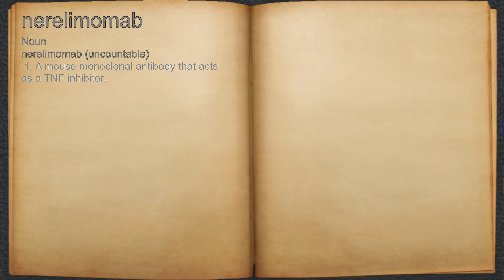What does nerelimomab mean?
A spoken definition of nerelimomab.

Intro Sound:
Typewriter - Tamskp